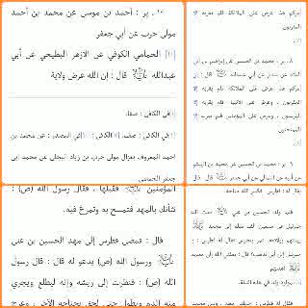Oustaz Mamadou Hady Diallo sur Chiia'a le 13 Décembre 2020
حلقة (25)

النَّفَحاتُ الربانية في كشف
*ضلالات الرافضة السبئية*

*تكفير الرافضة السبئية*
للملائكم عليهم السلام لأنهم
أنكروا هذه الولاية المكذوبة